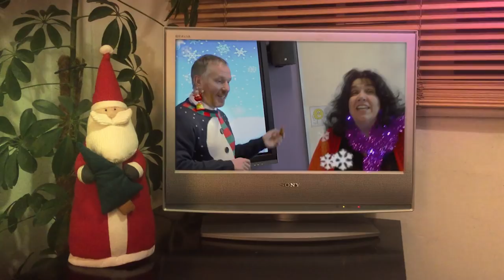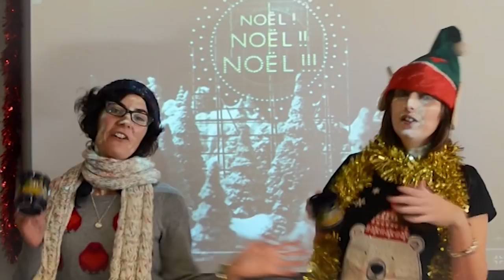Castle Rock High School - Christmas 2017